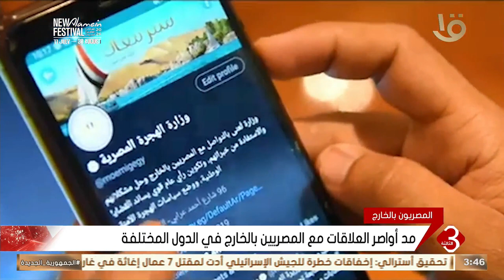اهتمام كبير توليه الدولة للمصريين بالخارج تنفيذا لتوجيهات الرئاسية